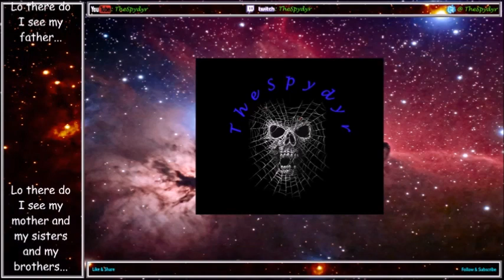Blood Bowl 2 Beantown Horror on Hawthorne Hill WCQ MD10 KHE v DAE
Last match in the Beantown WCQ Qualifier league